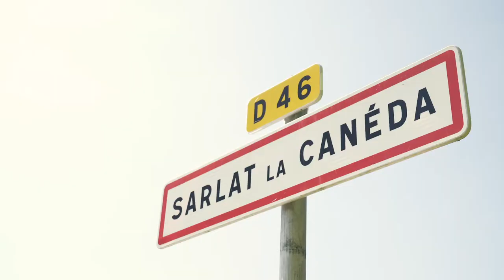On the road to Foie Gras – E3: The secrets of Foie Gras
Pierre & Matthias continue their Foie Gras road trip in the beautiful store of David Pélégris, specialist in preserved food in the center of Sarlat. On the program: immersion in the store, discovery of the whole range of Foie Gras products and blind tasting… our two chefs discover all the secrets of Foie Gras.